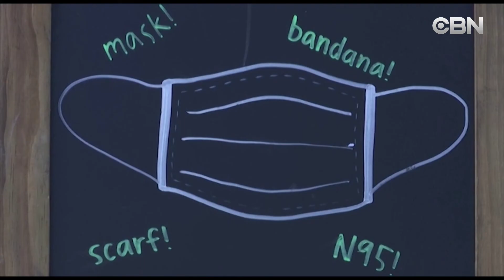Tổng thống Donald Trump ký sắc lệnh hỗ trợ đại dịch sau khi thương thuyết với Quốc hội đổ vỡ